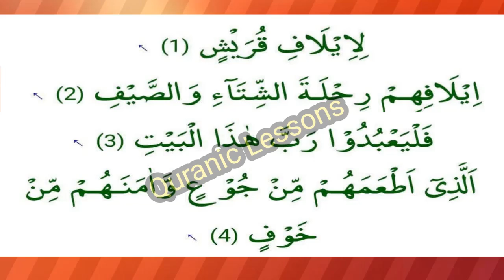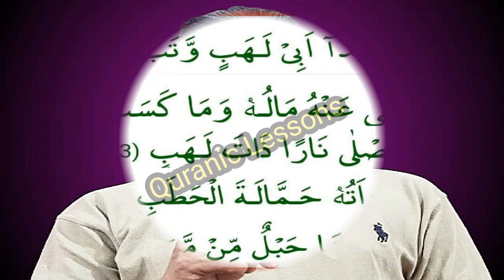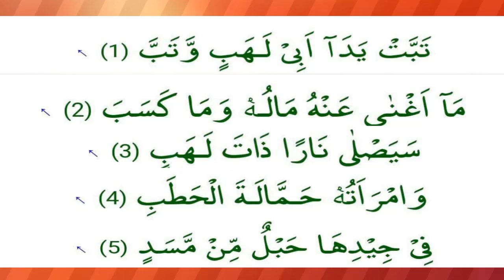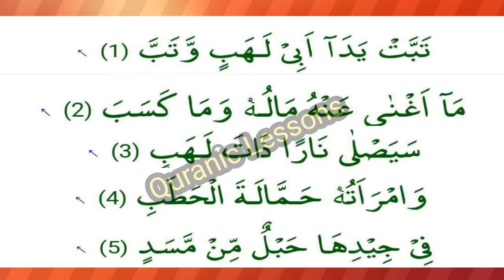سورۃ القریش اور سورۃ الھب کا حقیقی ترجمہ || SURAE QURESH AND SURAE LAHAB TRUE TRANSLATION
LISTEN COMPLETE AND NON CONVENTIONAL TRANSLATION OF SURAE QURESH AND SURAE LAHAB BY DR. SHAHAB ALAM

PLEASE SEE THE COMPLETE VIDEO TO UNDERSTAND THESE AYATS OF QURAN.

REGARDS